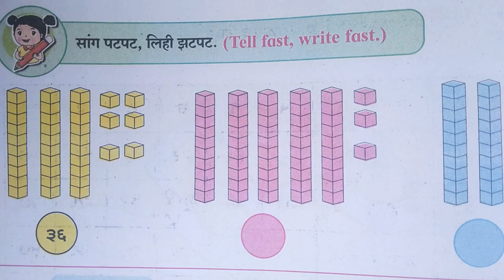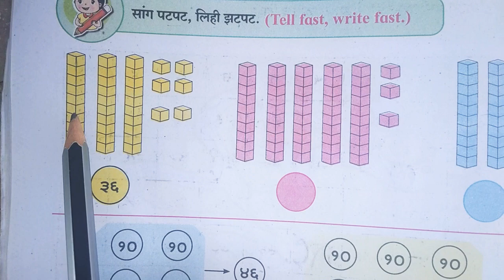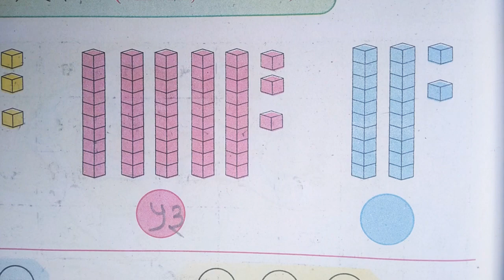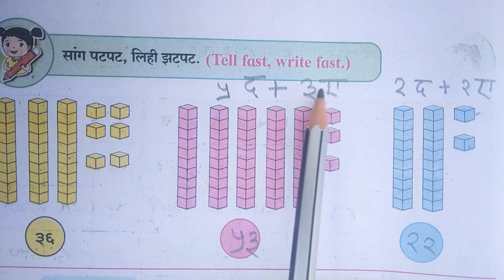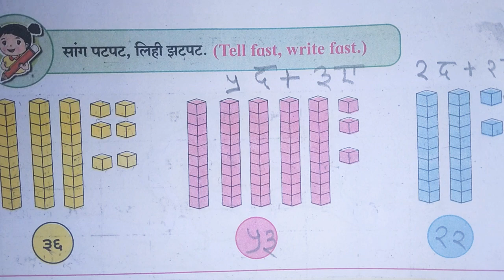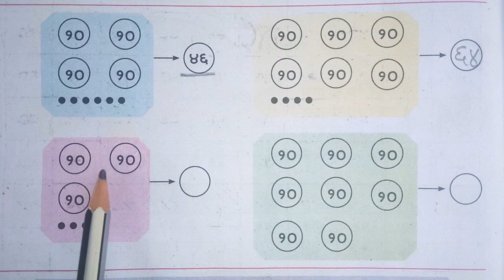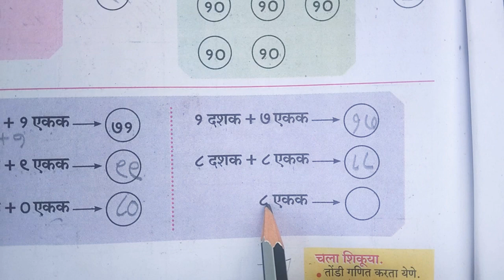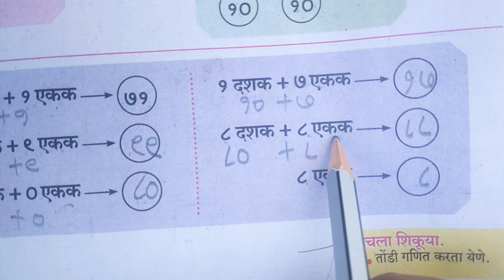इयत्ता_पहिली भाग3 Standard One Part3 नवीनअभ्यास बालभारती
1ली, बालभारती भाग 3 नवीन अभ्यासक्रम
Standard One Part 3
std1st class1st बालभारती भाग 3 बालभारतीPrathamik shikshan standard One Part 3, 4 rd Marathi Balbharti iyatta pahili
1ली, बालभारती भाग 4
इयत्ता पहिली नवीन अभ्यासक्रम इयत्ता पहिली बालभारती
इयत्ता_पहिली भाग 4 Standard One Part 4 नवीनअभ्यास बालभारती 1ली iyatta_pahiliआत बाहेरआत बाहेर#इयत्ता_पहिली भाग 4 Standard One Part 4 नवीनअभ्यास बालभारती 1ली iyatta_pahili std1st balbharati इयत्ता_पहिली भाग 4 Standard One Part 4 नवीनअभ्यास बालभारती